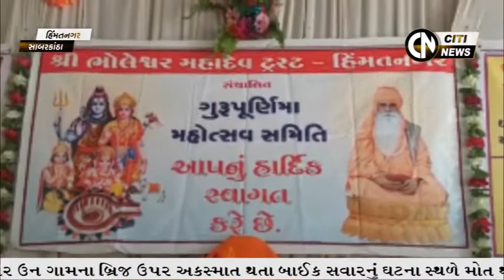Himmatnagar News 13.7.2022 || Citi News